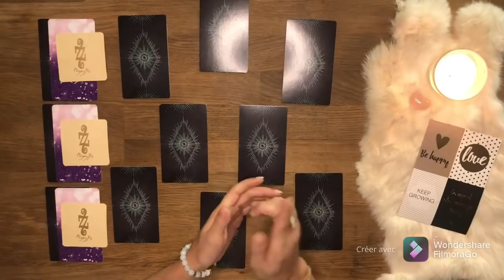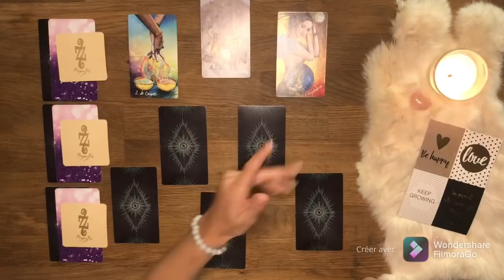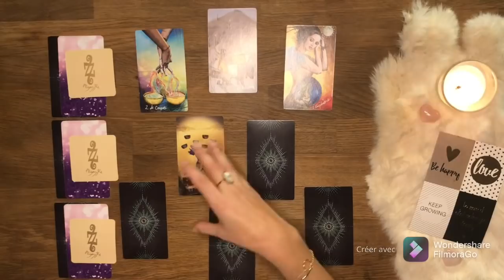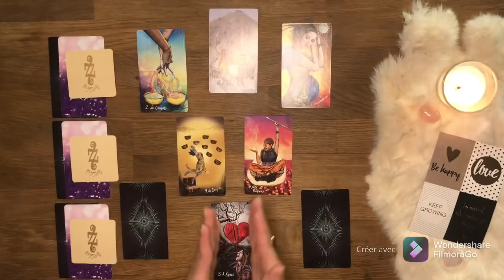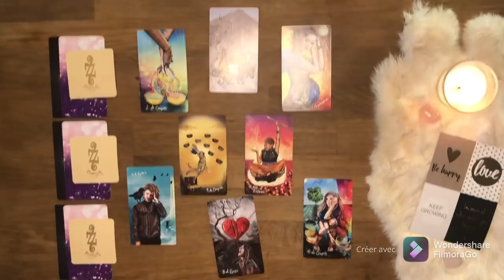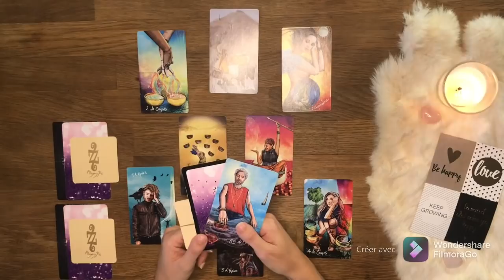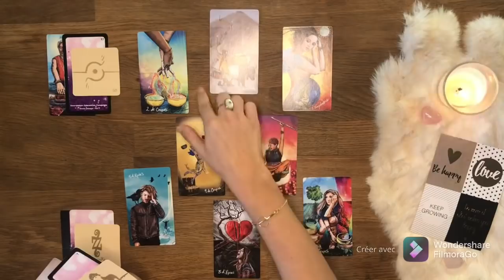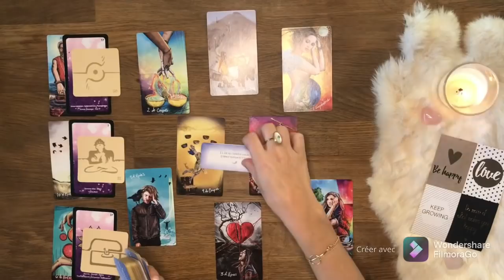♊️ Gémeaux 💞Sentimental Octobre Novembre Décembre - Guidance - Tirage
Bienvenue sur votre tirage sentimental d'octobre, novembre et décembre 2021 mes amis Gémeaux !

AMIRIS